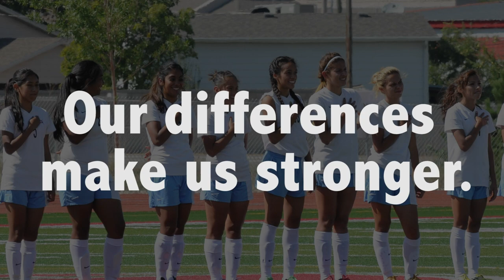Granger TV GTV 8.21.15